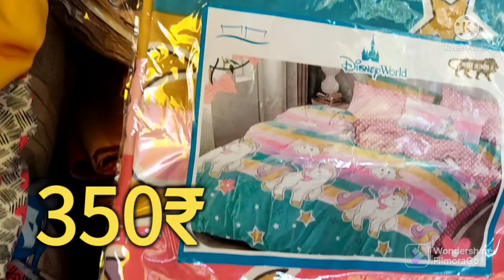इंदरलोक मार्केट रमजान स्पेशल पार्ट 2|रमजान शॉपिंग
Hello frnds..

दस्तों इंद्रलोक में हर वीरवार के दिन पटरी बाज़ार लगता है।यहां दूर दूर से लोग खरीदारी करने आते है।यहां आपको बच्चों के कपड़े,साड़ियां, सूट,कांच का सामान, लहंगे,जैकेट,जूते और घर की सारी जरूरत का सामान जैसे परदे,तौलिए,कंबल,रजाई, मैट,चादर,कालीन, सोफ़ा कवर मिल जाता है।यहां पहुंचने के लिए आपको इंद्रलोक मेट्रो स्टेशन पर उतरना होगा उसके नीचे से ही ये मार्केट शुरू हो जाता है।इंद्रलोक मार्केट सिर्फ वीरवार के दिन लगता Agar aapko video pasand aaye to like zarur kijiyega. aur apne suggestions comment k zariye hame bataiyega...aur hamare channel ko subscribe zarur kijiyega...thank you

Inderlok Thursday weekly market

Day-Thursday
nearest metro station- inderlok metro station